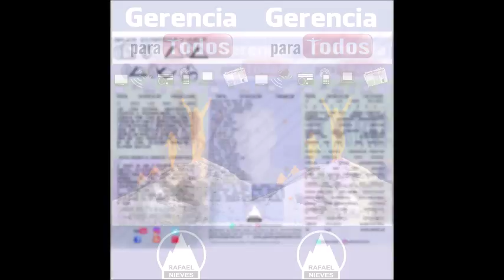GERENCIA 360 MICRO 1